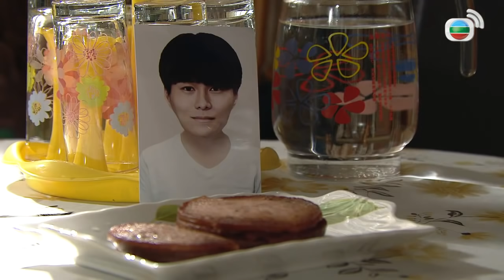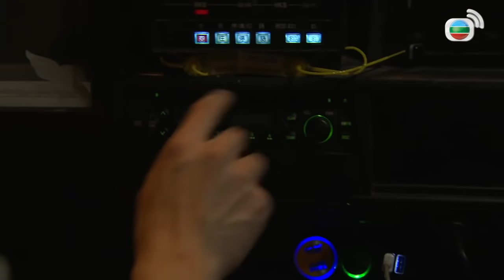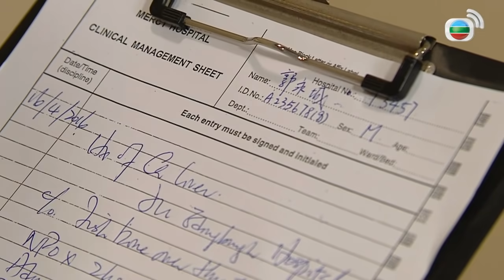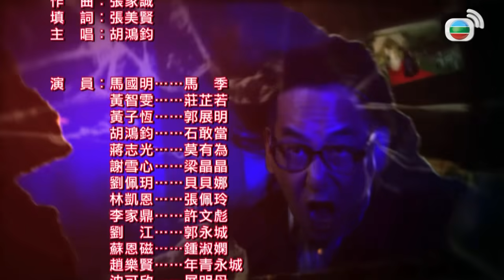តាក់ស៊ីចាប់ខ្មោច 05/21 | រឿងភាគហុងកុង និយាយខ្មែរ (The Exorist's Meter)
TVB រឿងភាគ - តាក់ស៊ីចាប់ខ្មោច
▶អ្នកបើកឡានតាក់ស៊ី MaKwai គឺជាមនុស្សសុទិដ្ឋិនិយម។ ថ្ងៃមួយ គាត់បានដាស់ថ្មព្រលឹង Shek Kam Dong ដោយចៃដន្យ ដែលអាចអោយគាត់មើលឃើញខ្មោច។ ខណៈពេលនោះដែរ Ma Kwai បានជួប Bella Pui ដែលជាម្ចាស់កម្មវិធីអបិជំនឿក្នុងប៉ុស្តិ៍ទូរទស្សន៍ ម្យ៉ាងវិញទៀត Ma Kwai បានលួចស្រឡាញ់ភ្ញៀវរបស់គាត់Dr. Felicity Chory។
ទស្សនា​បន្ថែម